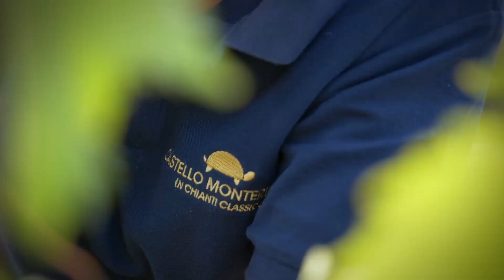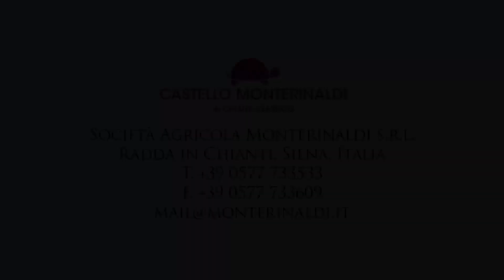Vendemmia. Monterinaldi 2019